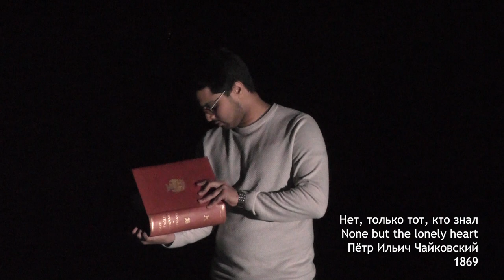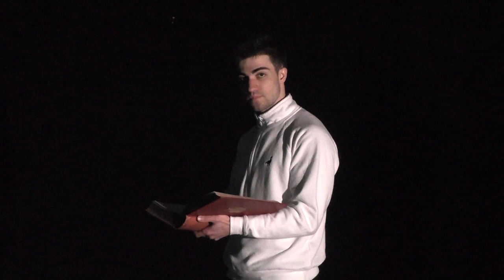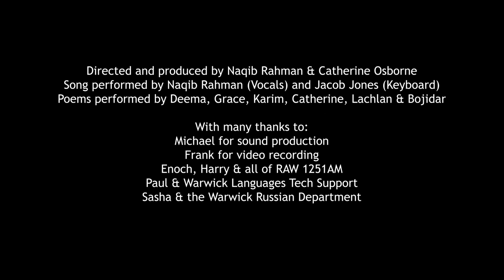Russian Poetry Read by Students at Warwick University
Students of Russian at the University of Warwick made an amazing project that celebrates Russian poetry and music. Well done! We are proud of you! Continue learning Russian, read Russian poems and inspire others!!!
00:00 – 02:35 - стихи Льва Мея, музыка Петра Ильича Чайковского, романс "Нет, только тот, кто знал..." (1869) Song by Tchaikovsky
02:35 – 04:11 – Константин Симонов «Жди меня» (1941), poem by Konstantin Simonov
04:11 – 05:39 – Анна Ахматова «Я научилась просто, мудро жить» (1912), poem by Anna Akhmatova
05:39 – 06:52 – Александр Сергеевич Пушкин «Зимнее утро» (1829), poem by Alexander Pushkin
06:52 – 07:27 – Анна Ахматова «Муза» (1924), poem by Anna Akhmatova
07:27 – 08:54 – Александр Сергеевич Пушкин «Осень» (1833), poem by Alexander Pushkin
08:54 – 11:41 – Сергей Есенин «Я усталым таким ещё не был» (1923), poem by Sergei Yesenin